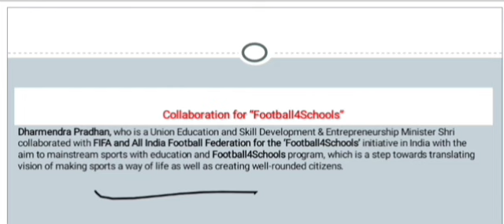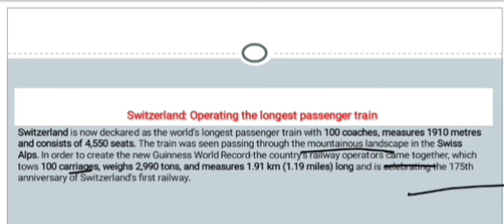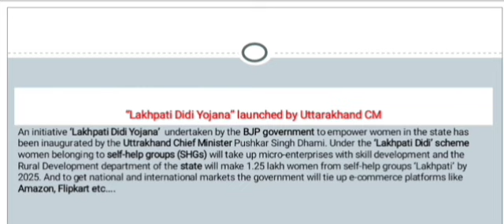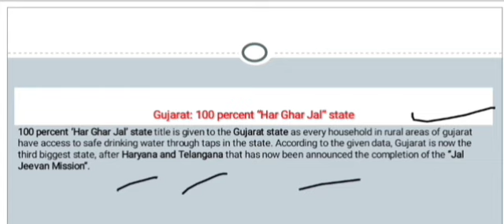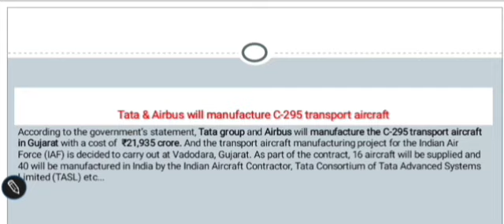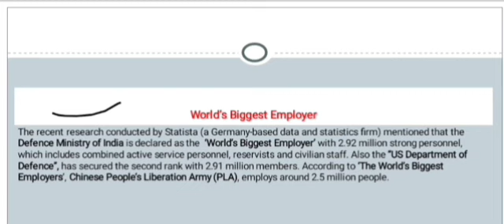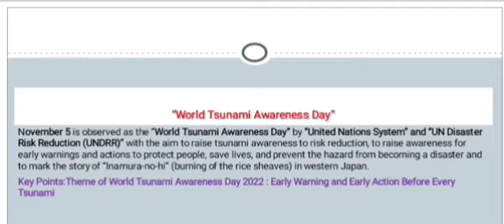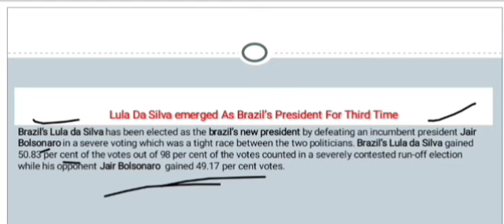Daily Current Affairs |6th & 7th Nov 2022